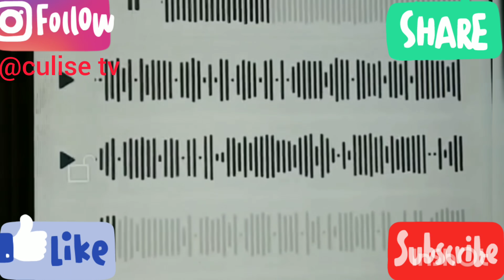nimeni nu pleacă în gala din 27 decembrie. Bianca și None din nou în război